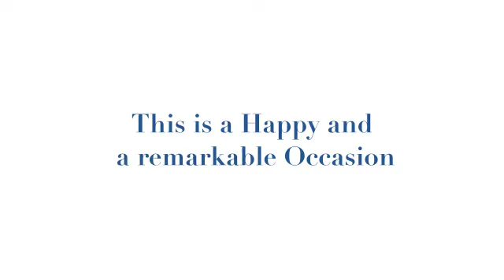Friends CNY 2011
05th feb 2011 CNY